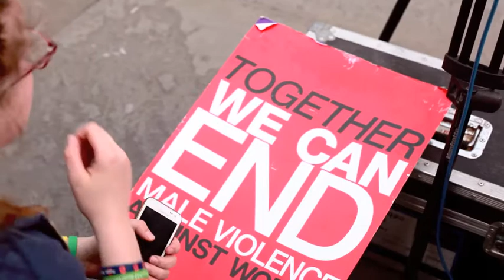Million Women Rise London 2017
Million Women Rise demonstration , Trafalgar Square, London, UK.